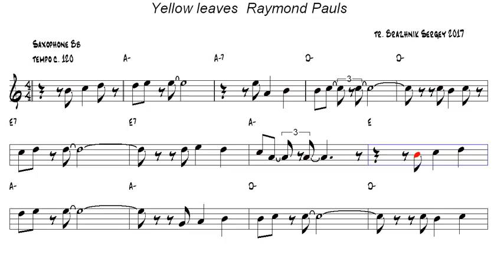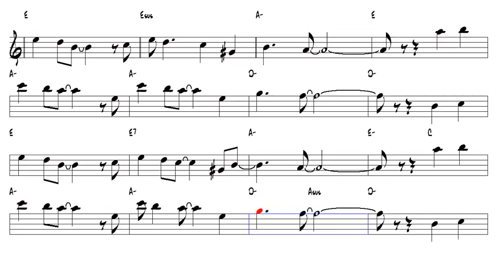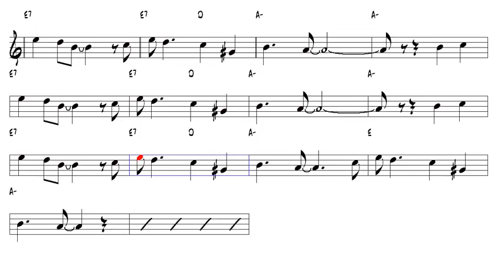Yellow leaves Raymond Pauls Tenor Sax